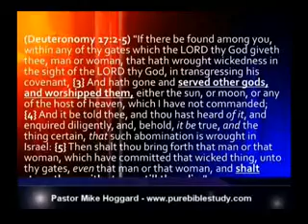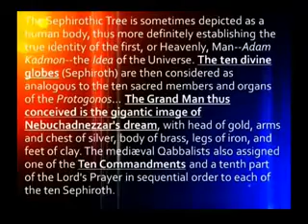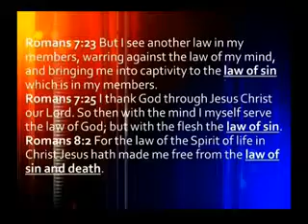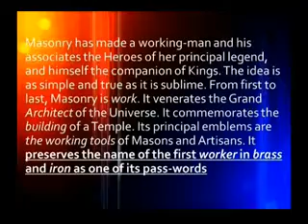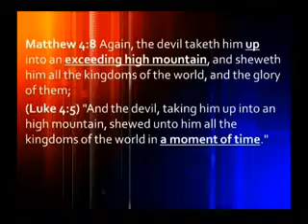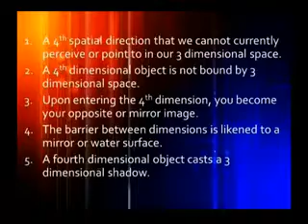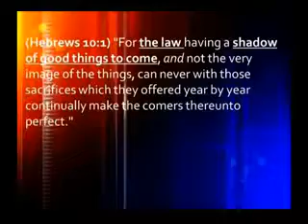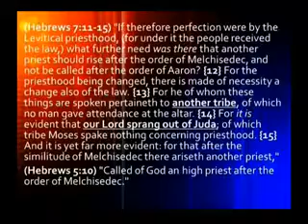4th kingdom revelations 10 commandments 10 kings 10 toes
Cain takes life to serve himself. Abel gave his life, Abel was devoured, murdered. the ouroborus, the snake eating it's own tail.